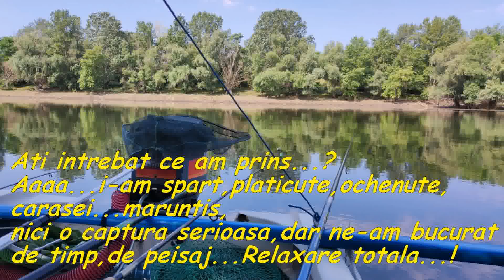pe lacurile dunarene,lacul Hidrohalta sau Groapa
Salutari celor mai tari pescari si celor mai ambitioase pescarite de pe Dunare.
Suntem la o pescuiala de vara pe lacurile dunarene,pe lacul Hidrohalta sau Groapa.
Ziceti-i cum vreti ca tot acolo ajungeti.Plutim usor,usor sa nu deranjam,ierburile,serpii,peisajul de langa noi.Ne agatam cu ceva eforturi de ramurile unei salcii uscate si pregatim unditele,lansetele,mulinetele,momelile.
Ne pregatim de atac prieteni,Fiti alaturi de noi...!
Sunteti curiosi,vreti sa stiti ce am prins. Aaaaaa. l-am spart pe baboi,.avem doar maruntis,carasei,platicute,ochenute,mosuleti. nici o captura mai de soi.
Nu regretam,ne-am odihnit ne-am relaxat. vom veni si altadata pe aici.
Va asteptam si pe voi cu mult drag,Livakis. !
Urmariti vodeoclipul ; ,,Pescuind pe lacurile dunarene,lacul Hidrohalta sau Groapa,, .